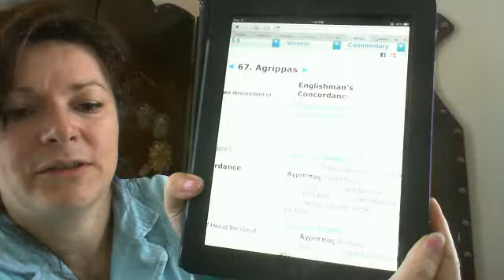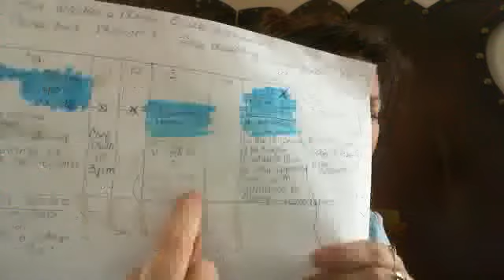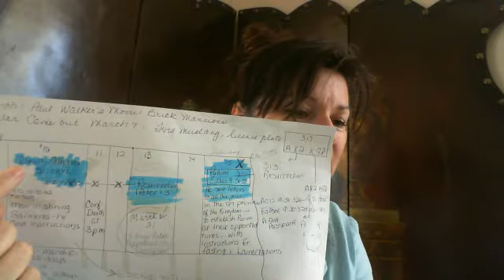Validation: The Lord has closed Purim. And much more!!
Thank you Lord for all this wonderful, wonderful, validation.  This could be the revealing of the sons of God.  I don't know.  We'll see.